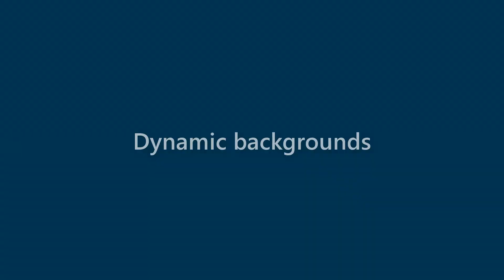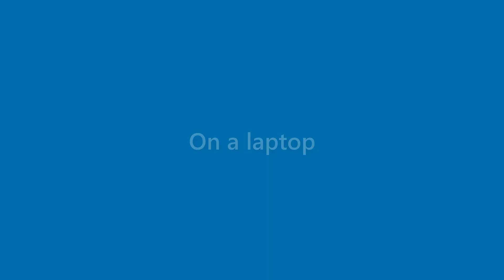Vicky Oliver - appearance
Name Look - Vicky Oliver - appearance. In this video we present "Vicky Oliver" name look and feel in various scenarios.
This video will cover:
How does "Vicky Oliver" look as a personal letterhead?
How does "Vicky Oliver" look on a business card?
How does "Vicky Oliver" look on a computer/laptop screen?
How does "Vicky Oliver" look with different background colors?
How does "Vicky Oliver" look with various fonts?